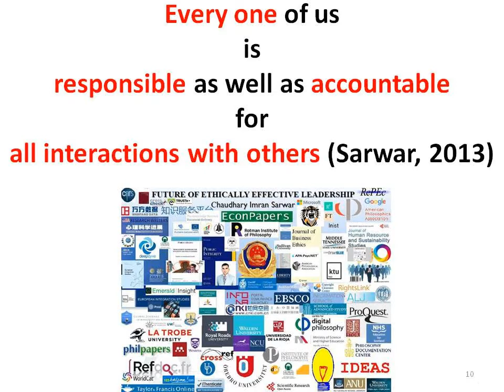USA: All US Marine Corps aircraft grounded for 24 hours following two deadly crashes